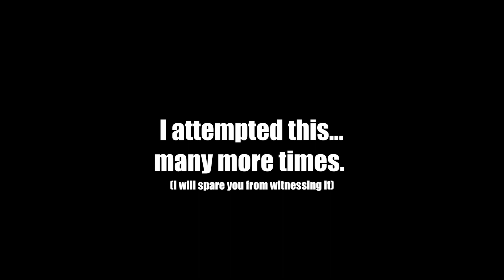THEY'RE ON A DATE | Deltarune - Chapter 2 (6)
I (attempt to) get to a secret area, explore some... interesting rooms, and make my way to the cutest sequence I've seen in AWHILE. Welcome back to Deltarune!! :))

(If you have a suggestion for what we should play next, please share it here!!

✧ OTHER SERIES ✧

Enjoy the last video in which I am happy because it does not last /j